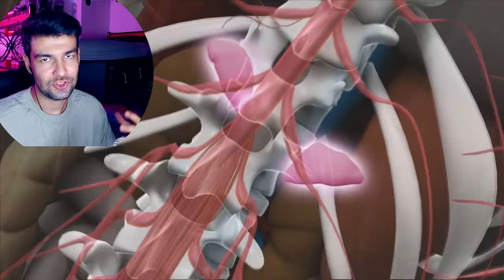کی قوی تره؟ | man vs woman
Hi I’m Milad Moshasha the trainer of mixed martial arts and the champion of the country's free struggles.
 In these videos, I want to teach you the art of fighting. This video is divided into two parts: standing fights, which include Muay Thai sports styles, boxing, kickboxing, etc. and another part is related to the techniques of Brazilian Jiu- Jitsu, judo, wrestling, etc. In these videos, I tried to use the key points to teach you everything. Join us in these videos, like them and introduce us to your friends. If you have any question about these trainings, be sure to share it with us through the comments

من کی هستم:

من میلاد مشعشع هستم مربی هنر مبارزات ترکیبی و قهرمان مبارزات آزاد کشور تصمیم دارم تو این ویدئو ها بهتون هنر مبارزه کردن و جنگیدن رو آموزش بدم. این ویدئو ها به دو بخش مبارزه ایستاده که شامل سبک های ورزشی موی تای ، بوکس ، کیک بوکس و... و بخش مبارزه در خاک شامل سبک های جوجیستو برزیلی ، جودو ؛ کشتی و... تقسیم میشه. سعی شده در این ویدئو ها نکات کلیدی هرچیزی بهتون آموزش داده بشه. تو این ویدئو ها با ما همراه باشید اونارو لایک کنید و مارو به دوستاتون معرفی کنید. اگر سوالی در مورد هر آموزش دارید حتما اونو از طریق کامنت با ما در میون بذارید